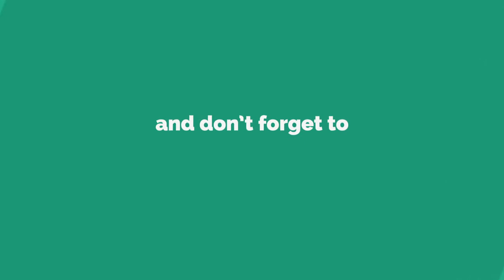PRANKING MY BOTHER GOES WORNG